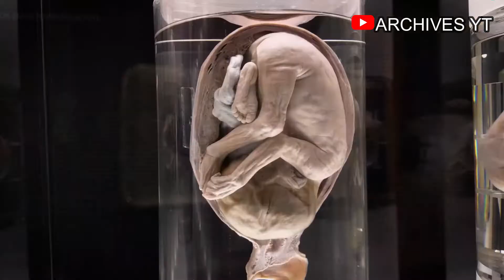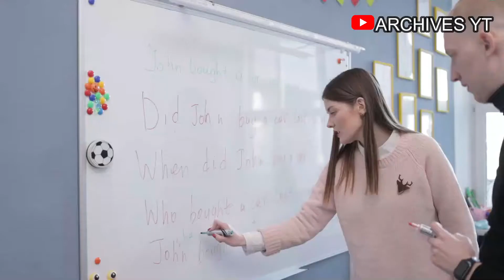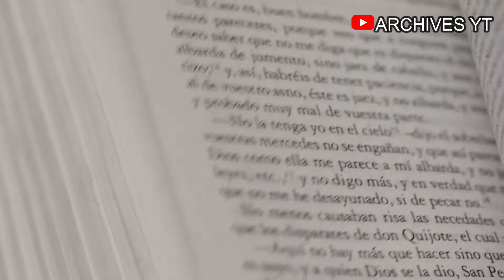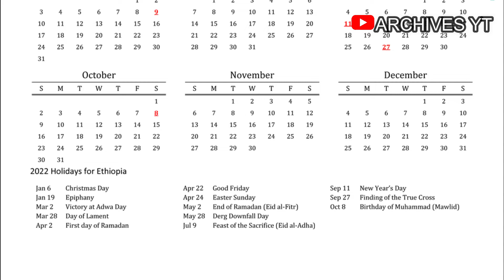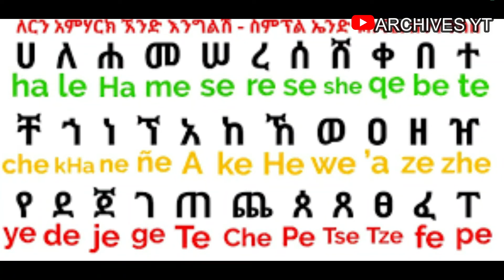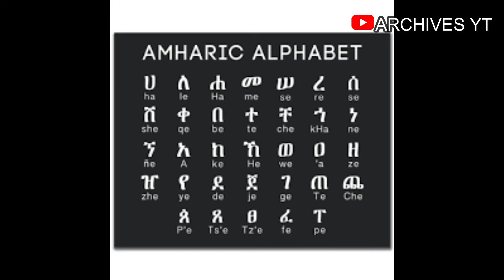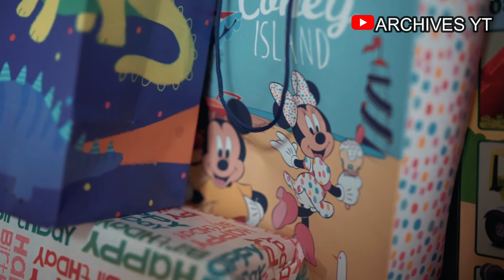TRAVEL TO ETHIOPIA | ETHIOPIA FACTS | ARK OF COVENANT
Hey guys! welcome to archives YouTube channel. This video contains magnificent history, fascinating facts of Ethiopia and the hidden mystery concerning missing ark of covenant which is also known as Taboot sakeena in Arabic and Urdu language. In this video, we will discuss all the interesting facts which could make a person to book a flight and get a tour to Ethiopia and mainly Addis Ababa-Ethiopian Capital. Thanks